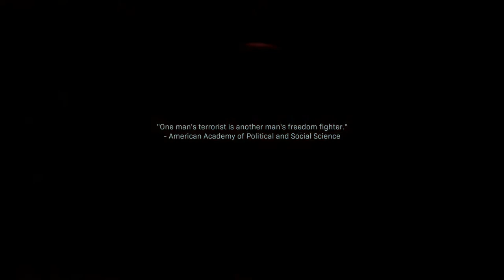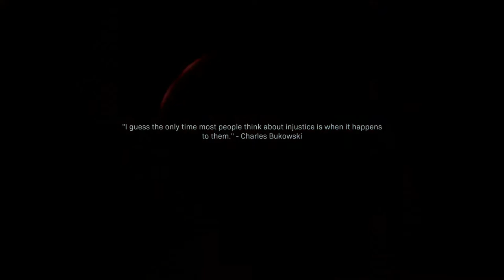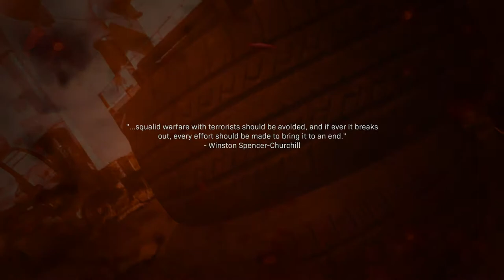CALL OF DUTY: MODERN WARFARE #14 - INTO THE FURNACE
💥Saudações Netwebáticas💥

🔸CONTEÚDO🔸
Com os jogadores a assumirem o papel de operacionais Tier One numa saga emocionante que afetará o equilíbrio do poder a uma escala global, os riscos nunca foram tão elevados. A Infinity Ward, o estúdio responsável pelo jogo original, apresenta uma nova versão épica da emblemática série Modern Warfare® reconstruída de raiz.

➡️️BATTLE.NET🔗NetwebSystem#2408
➡️️EPIC GAMES🔗Netweb

✨PARCERIAS & AFILIAÇÕES✨
◾INSTANT GAMING - Jogos até 80% + Baratos!

🏠MORADA🏠
Estremoz

⚙️SETUP⚙️
🔸Caixa: ATX NZXT H440 Preta / Vermelha
🔹Motherboard: Asus Maximus VIII Hero
🔸Memória: x4 Kingston 8GB DDR4 2400MHz HyperX Fury Black
🔹Fonte: Seasonic M12II 620W Evo Edition 80+ Bronze
🔸Processador: Intel Core i7 6700K (4.0GHz) Socket 1151
🔹Cooler: Cryorig R1 Ultimate
🔸Ventoinhas: 3x Ventoinha Corsair AF120 Performance
🔹Disco SSD: Samsung 750 Evo 250GB SATA III
🔸Disco HDD: 2x Seagate 1TB SATA III 64MB
🔹Disco HDD: Toshiba 500GB SATA III 64MB
🔸Placa Gráfica: Asus GeForce® GTX 1070 F.E. 8GB GD5
🔹Rato: Asus Cerberus Gaming Mouse
🔸Teclado: Asus Cerberus Gaming
🔹Tapete: Asus ROG Sheath 90MP00K1-B0UA00
🔸Monitor: 2x Asus Monitor Gaming LED VX238H (23")
🔹Webcam: Logitech C920
🔸Placa Captura: Avermedia LGP
🔹Microfone: Blue Yeti Professional
🔸HeadSet: Tritton Kunai Stereo Red
🔹PlayStation 4

⚠️️REGRAS CHAT/COMENTÁRIOS⚠️️

👊ARRASEM👊